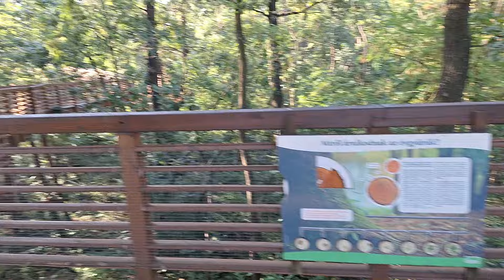Karcag, Lombkorona sétány 234m 1.